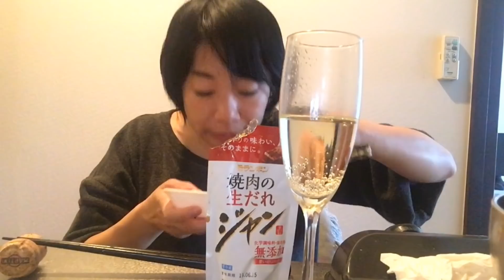一人暮らしの休日。自由気ままに昼飲み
40代大阪おひとり様ライターお役立ち情報